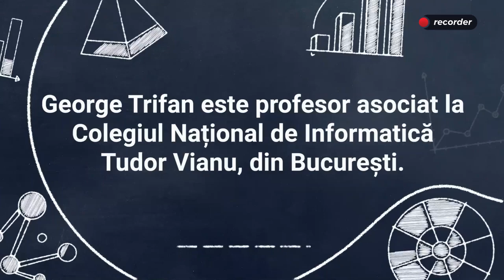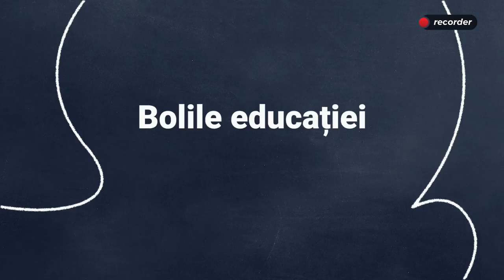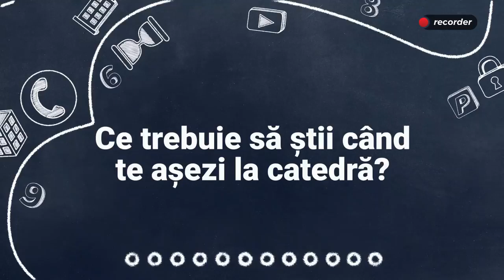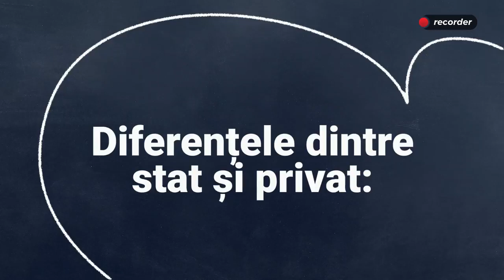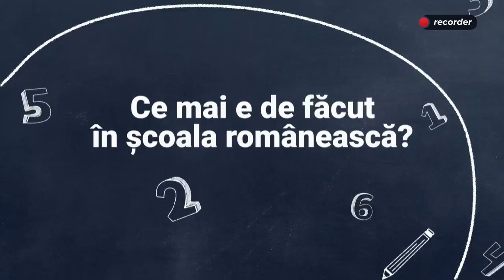„Dacă i învățăm pe elevi să dea șpagă, să nu ne mirăm că vor lua șpagă când vor ajunge adulți”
Mulţi colegi uita de ce vin la şcoala, ca vin la şcoala pt. copii. Ei cred ca vin la şcoala pt. doamna directoare, pt. domnul director, pt. şefa … Activitatea didactica este ultimul lucru, este in subsidiar - George Trifan, 32 de ani, profesor asociat la Colegiul Național Tudor Vianu - Articol de "Recorder" - Mihai Voinea si Cristian Delcea